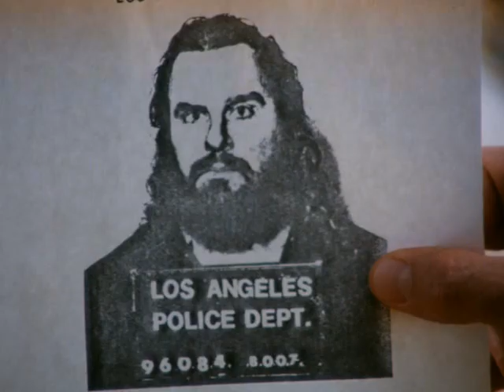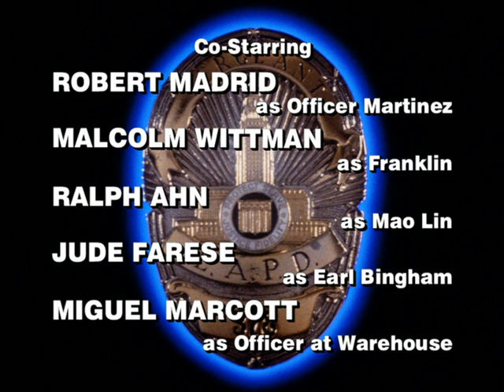神探亨特 11 未完成的事业 Hunter S06E15 Unfinished Business